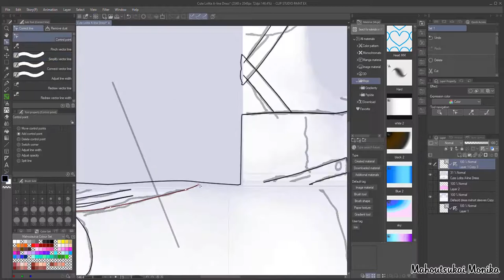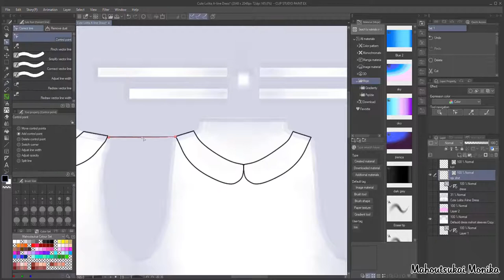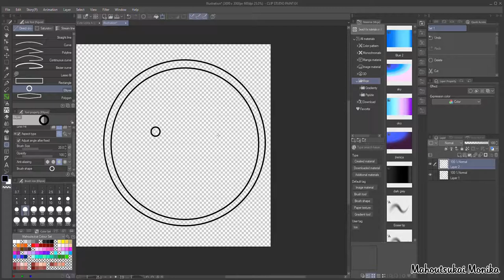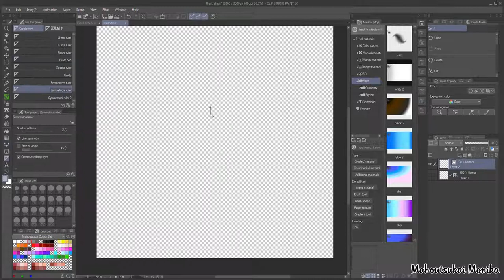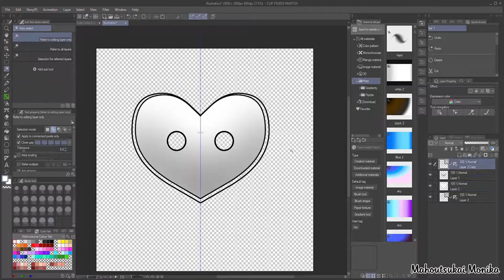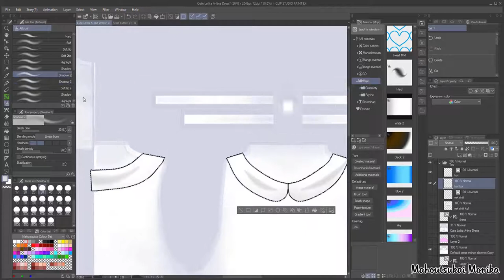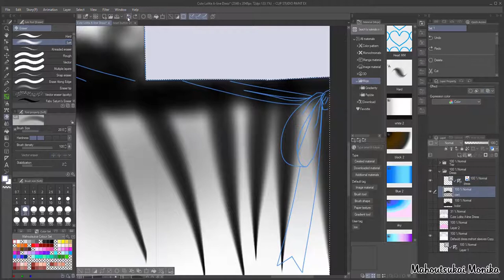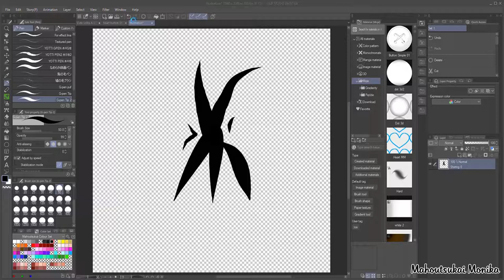Making of Cute Lolita A-line Dress for a VRoid part 2 - Drawing, Layering, Pre-colouring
Music from You Tube CC